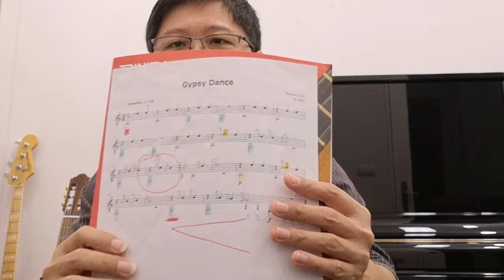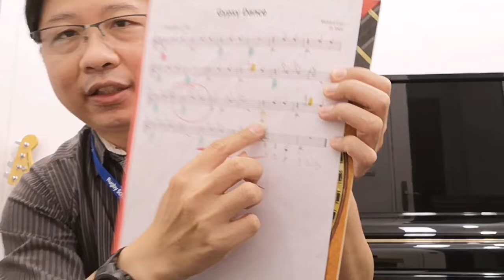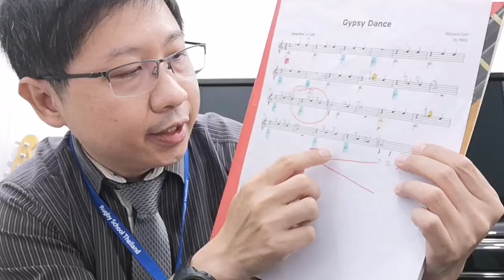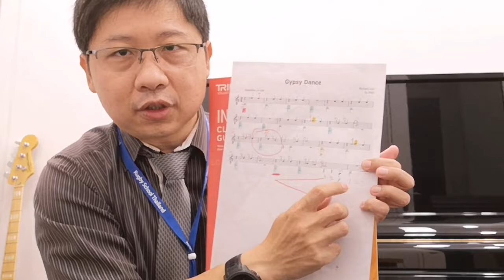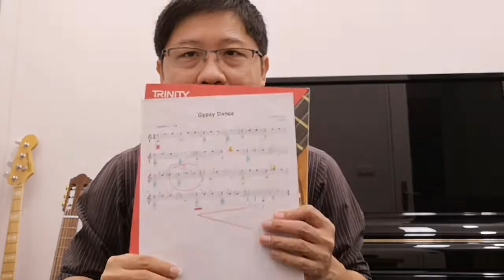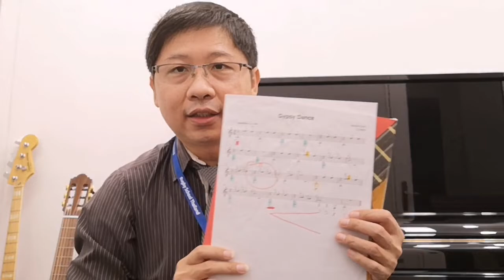🌈 สอนการสอบ​ Trinity​ อย่างไรให้คะแนนดี​ -​ Initial​ Grade​ Guitar​ ตอนที่​ 2​ เพลง​ Gypsy Dance 🎸